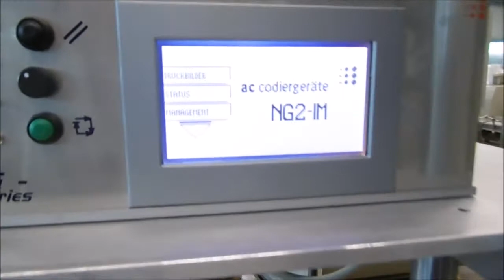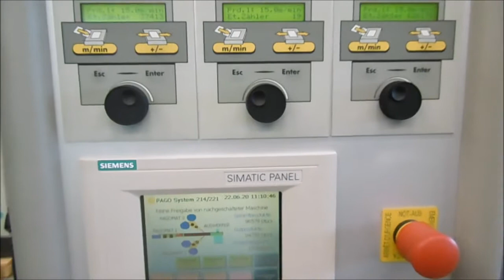Pago 214 221